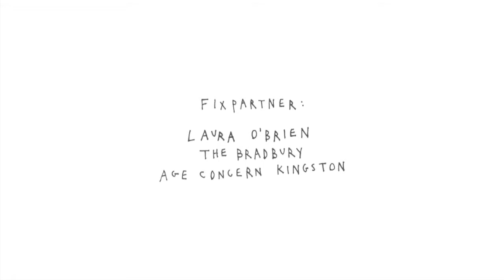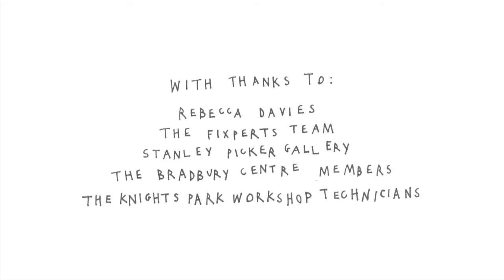Fixing The Bradbury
Fixperts Guillermo and Mariana work with their local Age Concern centre to devise a way to screen off sections of their open plan space.

Fixperts: Guillermo Martin Rodriguez, Mariana Anthropelou
Fix Partner: Laura O'Brien, The Bradbury - Age Concern Kingston
Fix Filmmakers: Giorgia Chiarion, Lizzi Mann, Melissa Jarram, Rachel Sasha, Milo Targett
Education Institute: Kingston University
Country: UK